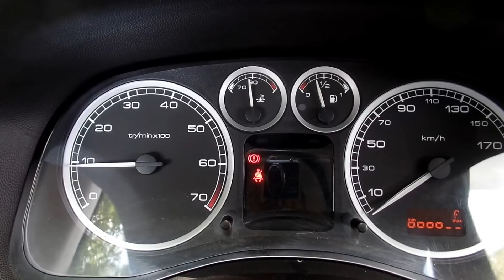Peugeot 307 1.6 Egyedi!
A hirdetés részletei:
Egyedi megjelenésű optikai tuningos, gyönyörű gyöngyház metál fehér fényezésű Peugeot 307 eladó teljes belsős fehér bőrkárpittal, hibátlan műszaki és esztétikai állapotban. Egyedi komoly épített zene! Csak neked lesz ilyened nincs még egy belőle!

Budapesti telephelyünkön autóhitel ügyintézés, teljes-körű okmányirodai ügyintézés gépjármű átírás, eredetiségvizsgálat, műszaki vizsgáztatás.